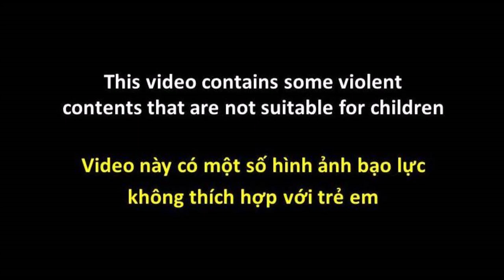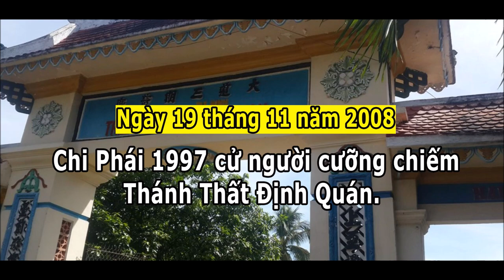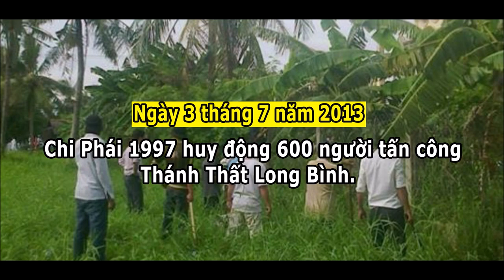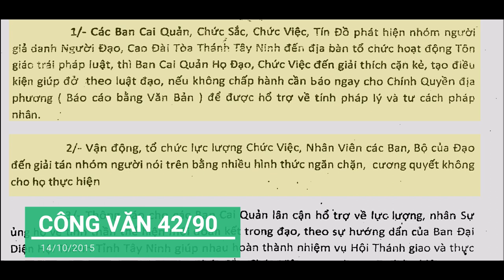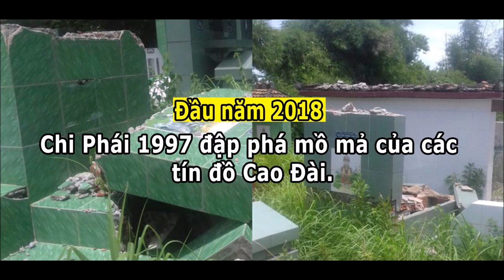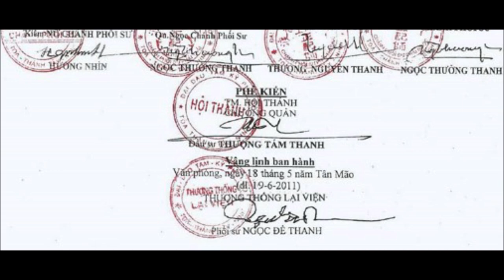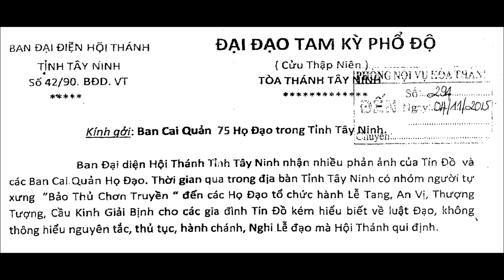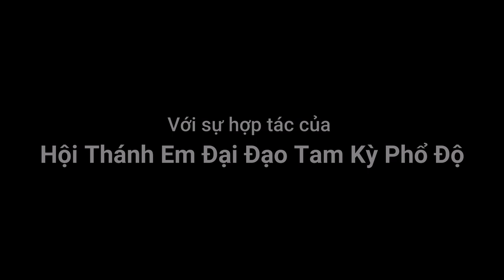Chi Phái 1997: Công cụ đàn áp và tiêu diệt Đạo Cao Đài.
This is the second video of the 3-volume series that describes the violation of human rights, at times with violence, by the Cao Dai 1997 Sect, which serves as a tool to oppress and annihilate true Cao Dai religion (founded in 1926) and its believers. This video denounces such violent acts and does not promote nor incite violence.

Đây là video thứ hai trong 3 tập phim về Đạo Cao Đài. Đoạn video clip vạch rõ những vi phạm nhân quyền và đàn áp tôn giáo bằng bạo lực mà Chi Phái 1997 chính là thủ phạm. Qua đó cho thấy Chi Phái 1997 là một công cụ do ĐCSVN dựng lên, nhằm mục đích đàn áp tiêu diệt Đạo Cao Đài 1926.